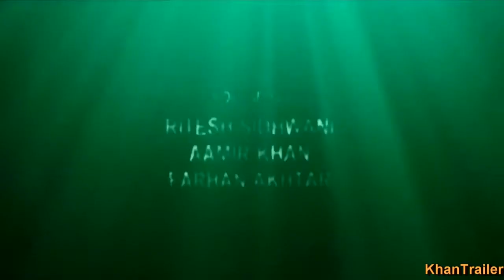Talaash - Aamir Khan- Kareena Kapoor & Rani Mukerji - 2012 .avi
Talaash Trailer, Talaash (2012) Official Trailer Aamir Khan 2012 New Movie, "Talaash" Trailer Aamir Khan, Kareena Kapoor & Rani Mukhrjee Talaash (Hindi: तलाश) Is a Forthcoming Hindi Psychological Thriller Written And Directed By Reema Kagti. The project, Which Features Aamir Khan, Kareena Kapoor And Rani Mukerji In Pivotal Roles, Is Jointly Produced By Excel Entertainment And Aamir Khan Productions, And Is Scheduled To Release On June 1, 2012, Directed by: Reema Kagti Produced by Farhan Akhtar,Ritesh Sidhwani,Aamir Khan, Story By Reema Kagti,Zoya Akhtar Starring: Aamir Khan,Kareena Kapoor,Rani Mukerji Music by: Ram Sampath Distributed by: Excel Entertainment,Aamir Khan Productions
Release date(s): 1 June 2012 Country: India, Language : Hindi,
More Bollywood Entertainment, Hindi New Movie Trailers 2012, Hindi New Song Promos 2012, *HD* 1080p BluRay Music Video Songs, KhanTvTheaters, KhanBluRaySongs, KhanHD1080p, KhanBluRaySong, KhanTrailer